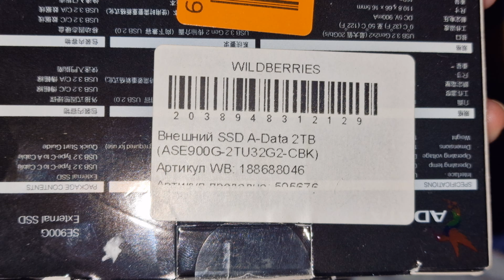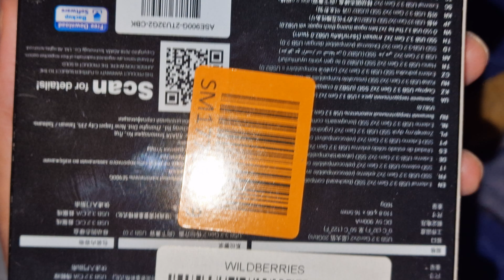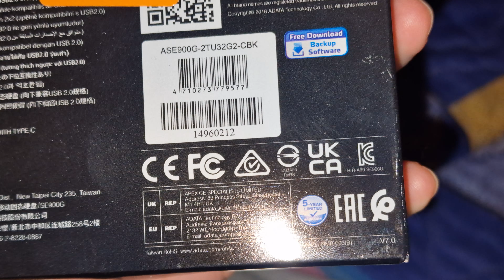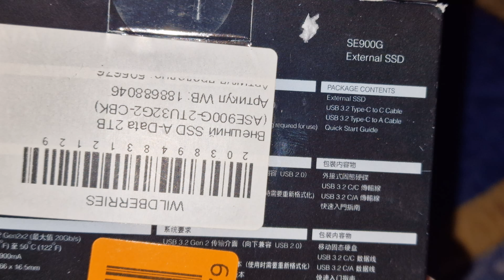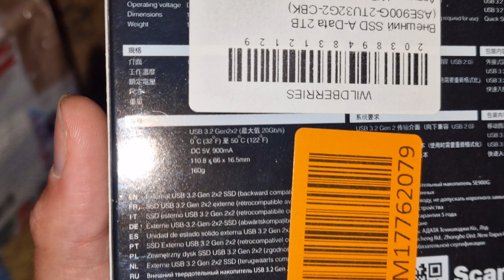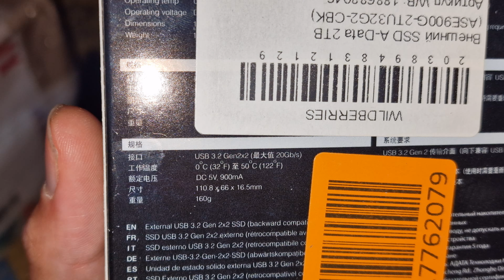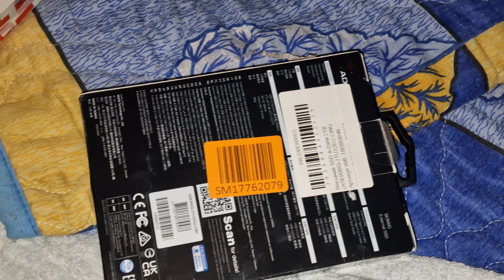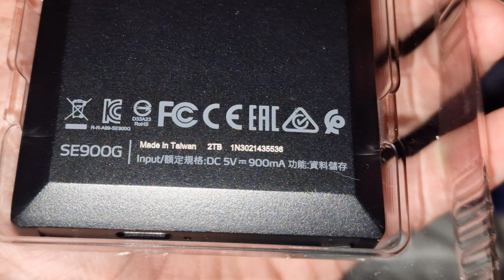взяли Топовый внешний Ssd на 2 Tb. обзор Adata SE900G . Rgb- монстр .adata, se900g. часть 1.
чтение/запись 2000 Мбит/с, usb 3.2 gen 2×2, 2 кабеля , в общем люто рекомендую